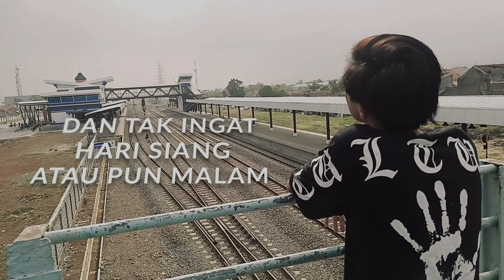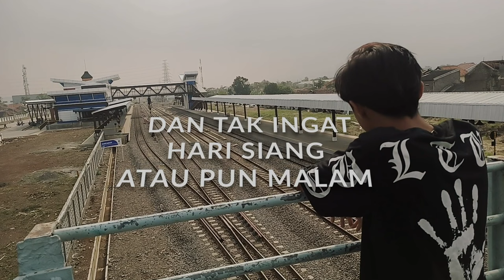Kris - Muka Silver (Official Lyric Video)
Joox:
KKBox: